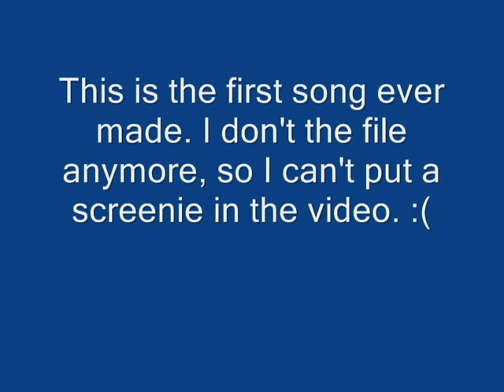Chord Fun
This is the very first song I made. It's so old lol. The first version of this song didn't have chords, just the lead, and I went back and put chords in for each note until I got bored, which is where the chords abruptly stop. Lol. Compare this song to my most recent, Creepsees, and see the improvement. :D!